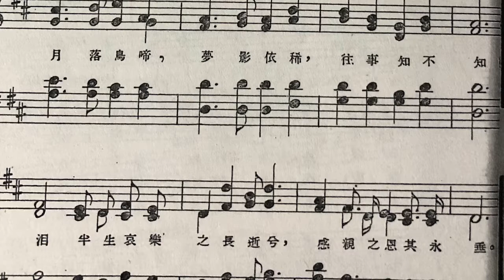女聲二重唱 - 夢 李叔同詞 S. Foster 曲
原歌 - Old Folks At Home
影像為中華民國57年11月7版的101世界名曲